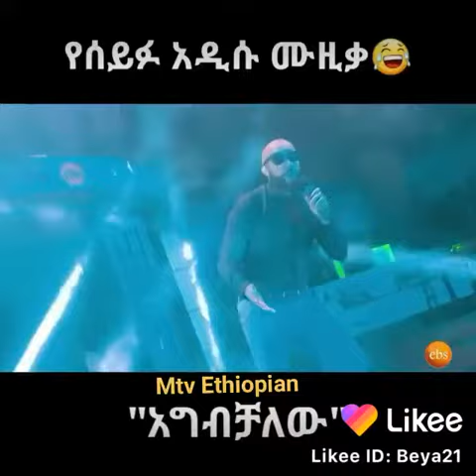የሰይፉ ሙዚቃ 2020